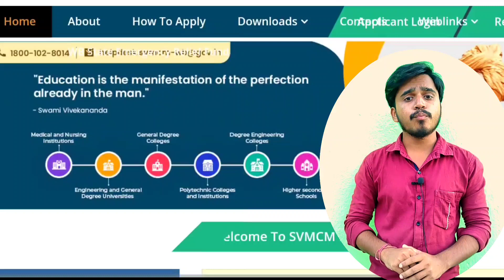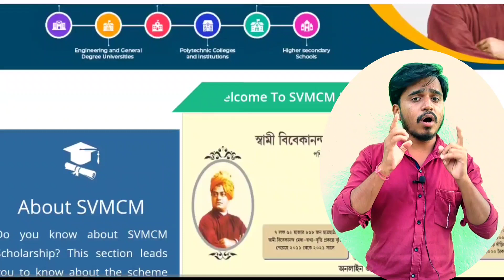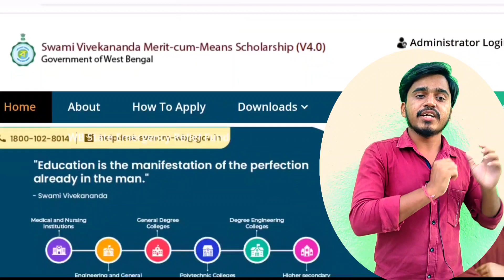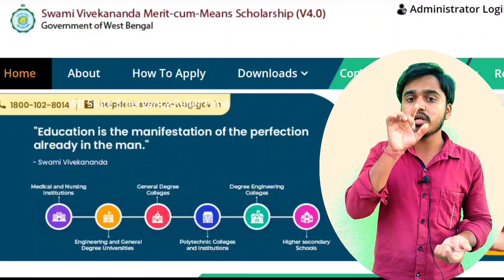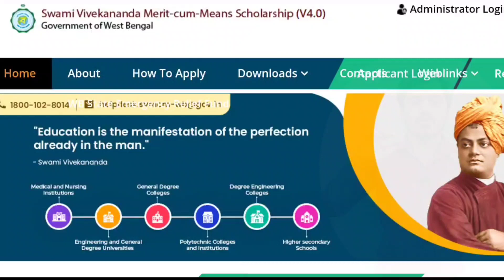swami vivekananda scholarship new update || Bikash Bhaban Scholarship 2022-23 || svmcm form fill up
swami vivekananda scholarship new update || Bikash Bhaban Scholarship 2022-23 || Eligibility Criteria || svmcm new update || svmcm new update renewal || svmcm scholarship new update renewal || কত নাম্বার পেলে স্বামী বিবেকানন্দ স্কলারশীপ আবেদন করতে পারবে || bikash bhavan scholarship helpline number || bikash bhavan scholarship form fill up 2022 || কত নম্বর পেলে আবেদন করতে পারবে স্বামী বিবেকানন্দ স্কলারশীপ ||

class 11 scholarship 2022 last date to verify svmcm scholarship 2022
scholarship amount credit svmcm new fund
svmcm scholarship next fund
Swami Vivekananda scholarship fund available
svmcm new update
svcm
svmcm scholarship
tata scholarship
Swami Vivekananda scholarship apply last date 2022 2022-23
 svmcm scholarship application
Vivekananda scholarship
 svmcm payment release today
 বিকাশ ভবন স্কলারশিপ 2022
 bikash bhavan scholarship renewal 2022
 bikash bhavan scholarship 2022 renewal last date
 bikash bhavan scholarship 2022 online apply
 bikash bhavan scholarship 2022 hs
 bikash bhavan scholarship 2022madhyamik
 vivekananda scholarship 2022
 vivekananda scholarship 2022 last date
 vivekananda scholarship 2022 last date class 11
 vivekananda scholarship 2022 madhyamik
 how to apply svmcm scholarship 2022
 how to track svmcm application status